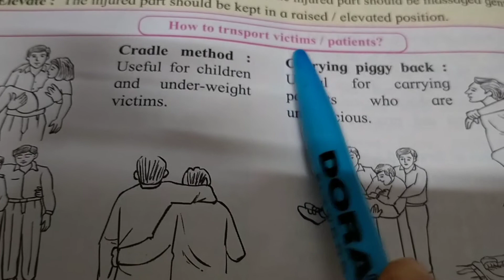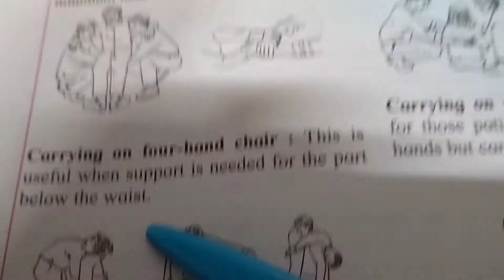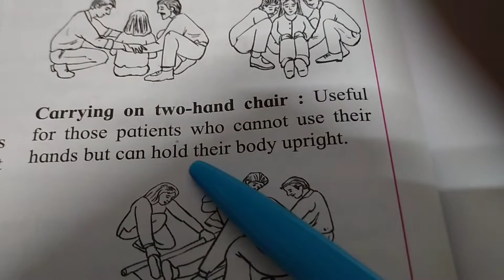Transport patient by Riddhima.